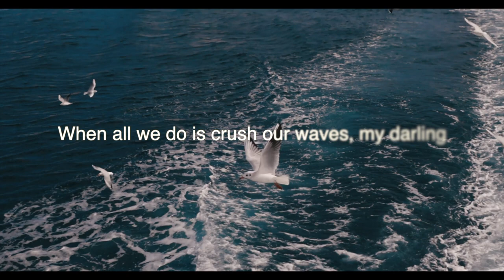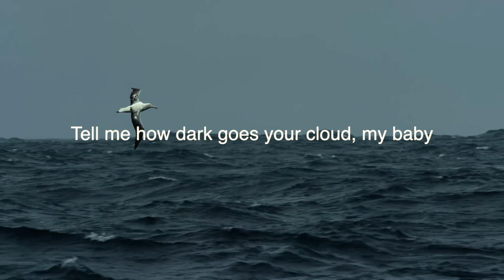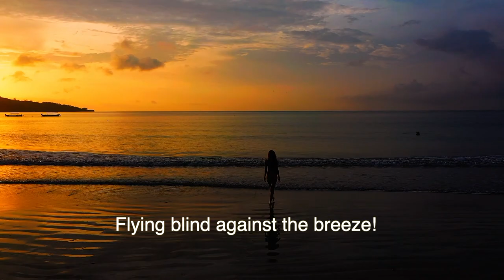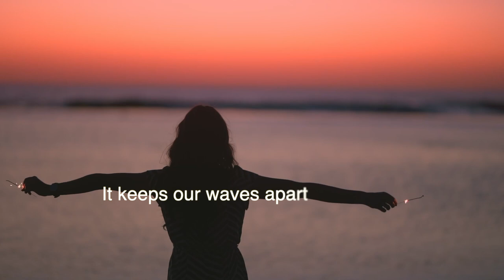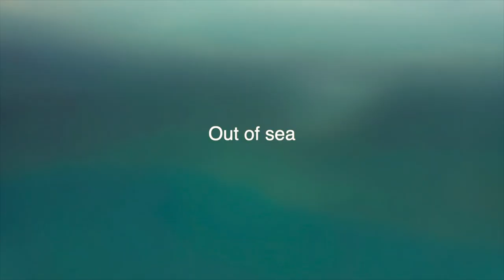SVRPoole - Out of Sea (Official Video with Lyrics)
Hello everyone!

This is SVRPoole's new song, Out of Sea, released on the 13th of February on all music platforms: Spotify, YouTube, iTunes, Amazon, etc.

Song Description:

This song was written on the shores of the Sardinian Seas, when Simona-Valentina &  Riccardo Poole went on holiday a couple of years ago. It is a song for the heartbroken and misunderstood in romantic relationships, a song to outline the fundamental differences between men and women. Out of sea is a metaphor that describes the suffering of a lover for not receiving the emotions and understanding required to be able to find happiness in a relationship. "Against the breeze", a phrase predominantly repeated in the song, refers to these wavy relationship with continuous ups and down, suffering and happiness alike.

"I wrote this song on a cloudy day, on the shores of the Sardinian Sea, a bleak and depressing day when I realised that my feelings and thoughts in my relationship are yet again misunderstood. It was a day when the past was yet again opening up, spreading away its claws, trying to drag me down with the seas and the oceans. Sadly I was realising that same dramas and issues kept coming back to me like the waves of the sea. Men and women are fundamentally different and this gives so much suffering to the other and constant longing to find a middle ground. Women are from inside the Seas, Men are floating above, and they will always be against the breeze" (Simona-Valentina, singer-songwriter at SVRPoole)

Credits:
Singer-Songwriter: Simona-Valentina
Acoustic Guitar: Simona-Valentina
All other instruments (Electric Guitar, Bass, Drums, Piano, Synth)  - Riccardo Poole
Mixing and Mastering: SVRPoole

Similar artists:
ABBA, Evanescence, Tori Amos, Dolly Parton, Eagles, Fleetwood Mac